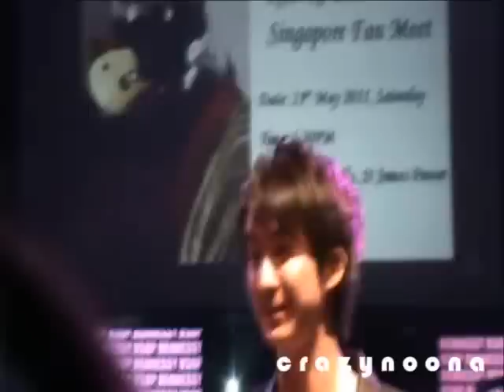[Fancam] Singapore Showcase - Kim KiBum's Introduction in Sexy Low Voice 110521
video taken by my friend, Yvonne :)